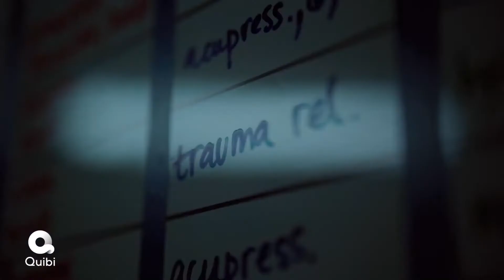SURVIVE (2020) Series Trailer / Sophie turners series / Trailer Rocks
SURVIVE (2020) this series shows on the clip tv

Movies trailer, Movies clips, kids, cartoons See First on Ours Channel.